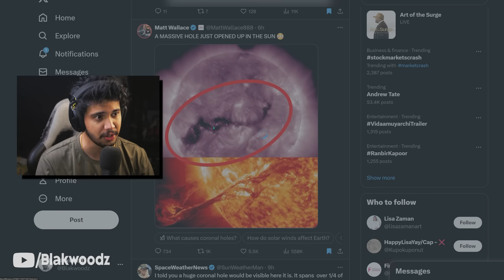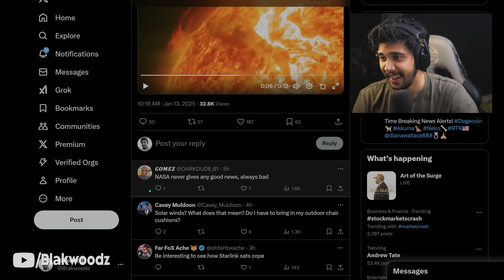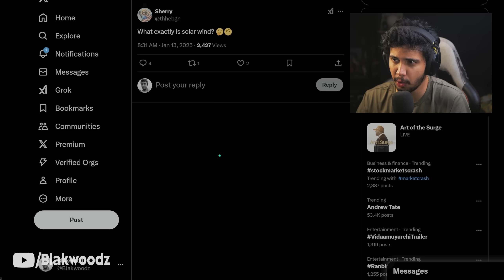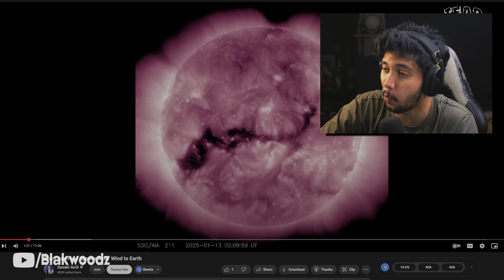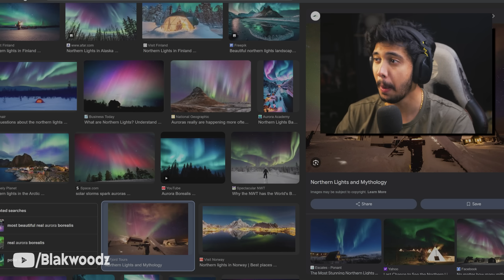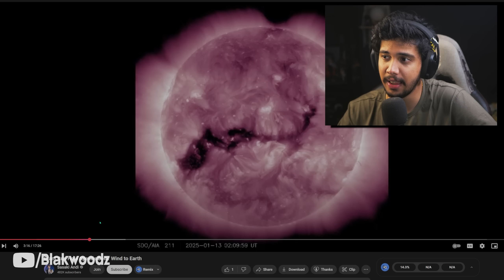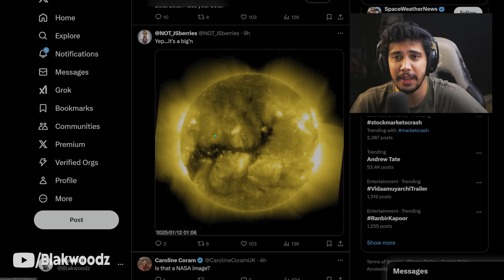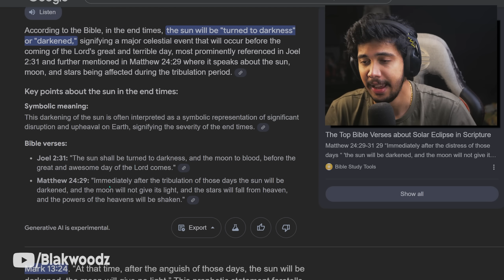A MASSIVE HOLE JUST OPENED UP IN THE SUN ❗❗😱 Danger Incoming.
A huge coronal hole is visible here in the Sun. It spans over 1/4 of the circumference of our star. Enhanced solar wind to arrive at earth in the coming hours. NASA Reported that MASSIVE SOLAR FLARE ABOUT TO TAKE OUT POWER GRIDS All around the world as soon as today.